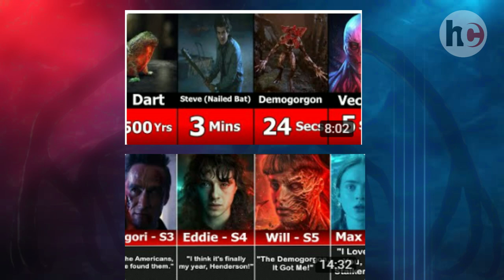Did You Know? | Most Terrifying Villain Revealed in Season 5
This video reveals unknown facts about the new villain in season 5: Hydra

About my channel:
This channel is all about entertaining and educating TV lovers with high-quality original content, so if you’re a TV fan, then that’s your destination. Here you will find a variety of videos about all TV shows and movies including Top 10s, comparison videos, power levels, Evolution of characters, explanations, theories, and many more.